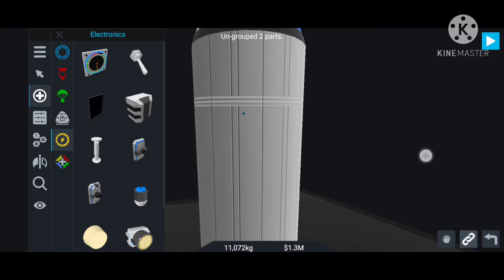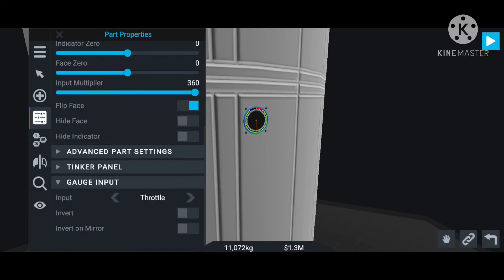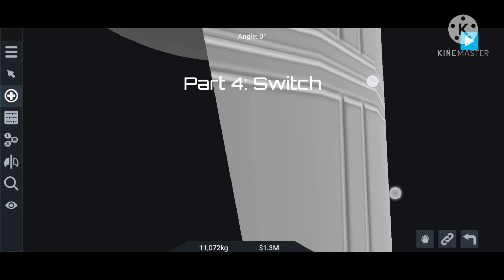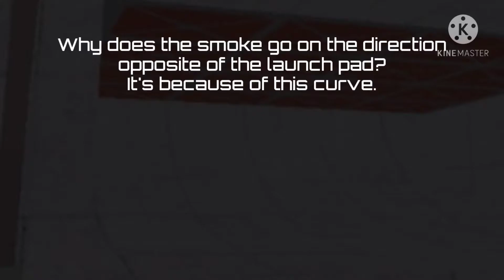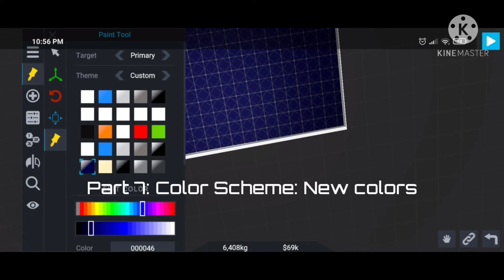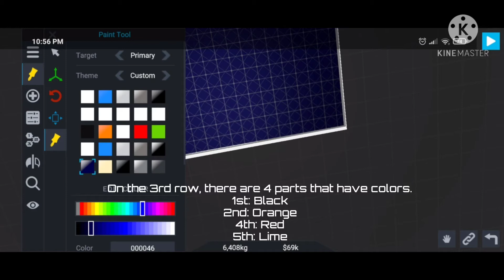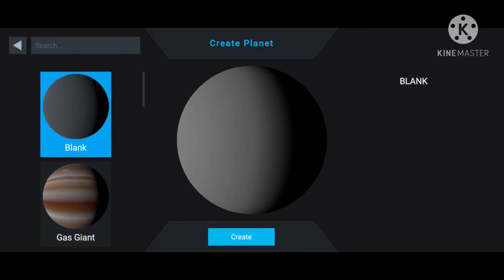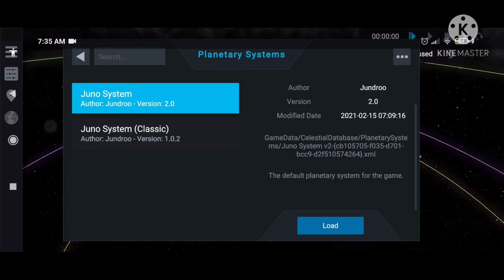SimpleRockets 2 Updates Today: update 0.9.610/0.9.704.0 | Ced and Ross Space Agency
A new update! Check the info here and use the video chapters to go to different parts if the video.
Timestamps:
Intro: 00:00
Part 1: Gauge (1st new part): 00:17
Part 2: More info on info table added: 03:04
Part 3: Ability to target runways, droneships and more: 03:16
Part 4: Switch (2nd new part): 03:57
Part 5: New Planets: 04:16
Part 6: Launch Smoke Effects Comparison: Space Shuttle vs. Saturn V: 06:33
Part 7: Color Scheme: New Colors: 08:40
Part 8: New Space Center: 09:08
Part 9: Menu changed: 10:04
Part 9.5: Ability to rotate crafts on all directions at load craft outside the game: 10:33
Part 10: Lunar Base: 10:59
Part 11: Planet Studio: 11:38
Part 12: New solar panels display on part list: 14:12
Outro: 14:54
The update is called Planet Studio update.
Now the label part has gradient, fonts and also curvature and the Outline width. Some of the smoke comes back through the holes making the effect that the smoke goes around the rocket. On a small rocket, the smoke around is orange. The real Jupiter had one giant spot while Tydos has about 3 or more! The new launch smoke effect actually depends only on engine power. The SimpleRover was completely changed with an interior, an astronaut on board and new activation groups. The recording for the tour was lost.
Bug: When engines start far away from the launch pad holes but still on the launch pad, it still makes effects.
I can see the space center until 55 km.
There is also the SSAO lighting too (maybe)
Not only you can turn the displayed craft on all directions on the load area outside the build area, but you can also turn them in all directions in the resume flight tab.
Update 0.9.614:
Crush Altitude isn't in the change atmosphere height anymore but on the bottom of has atmosphere button.
Loading Text is larger.
You can choose between planets on the performance analyzer now to check the TWR and others! It is useful for taking off from other planets.
They have fixed the no taxiway lines bug!
SimpleBeast (Saturn V) Changed
The Orbits of Brigo and Luna are close together and when they line up when an encounter happens to Brigo without collision and no orbit insertion, you would get another flyby to Luna shortly after (when you time warp) since their spheres of influence are close together when they line up each other like what happened to my Magellan Spacecraft earlier today. You should watch this flyby by predicting when Brigo and Luna will line up when you are about to encounter Brigo. It happens rarely in SimpleRockets 2 so be the first ones to accomplish the challenge: Make a mission and add a flyby to Brigo and make sure they are lined up when you are about to encounter Brigo then you will encounter Luna next and make an orbital insertion to Luna. Make sure the rocket has a lot of Delta-V to do them all and when you accomplish this challenge, you will one of the only players in SimpleRockets 2 to have an encounter to Brigo then have an encounter to Luna shortly after (when you time warp). Show me the video and comment me when you accomplish this challenge. I will tell you to upload the video that's why you will record and edit the video. It may take long but more practices, you will succeed more. You can put hangars, launch pads, radars, VABs, landing pads, concrete roads, the cranes, runways, supports and taxiways (You can only do it on PC or Mac). The space center is actually made of sub-structures. Improved Lighting Effects. You can put planets in a solar system on mobile too! Droo has added the Arctic! Before this update, it only used to have Antarctica at the poles area. The poles are now really having the color of ice. Before this update, parts of Antarctica aren't white. But the poles have the white ice color on the land of these poles. If you are about 300-400 km and you are at any side of Sergeaa, you would see some orange things. These are the lava lakes of Sergeaa. During night on the Droo Space Center, you would see some lights on the ocean. The sunset and sunrise color of Sergeaa's atmosphere is the color of Eve, the Venus Analog of Kerbal Space Program (I don't like Kerbal Space Program). Droo has it's own Florida. That's where the Droo Space Center is. You can't go up the cranes or enter a building in SimpleRockets 2. Jundroo said we can make planets in PC/Mac only but we can make planets too in Android/IOS!
Easter Egg in this update: the old Droo Space Center is still here and a portion of the old Droo is still in the new Droo. I think Jundroo didn't forget about the old Droo Space Center.
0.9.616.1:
Logo of SimpleRockets 2 in the Title Screen and the loading when you exit the build area was changed to have a small R and no gaps on the line up. Sadly I won't take the new base.